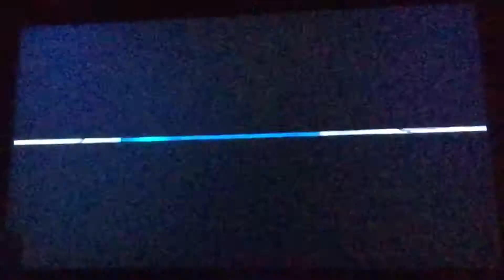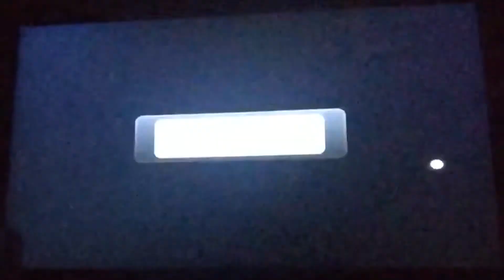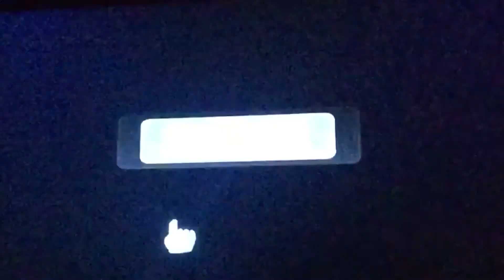Super Mario Galaxy Part 4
I couldn’t really come up with a title for this video. LOL, hope you guys still enjoy the walkthrough. :)